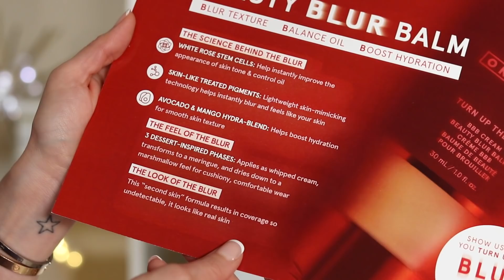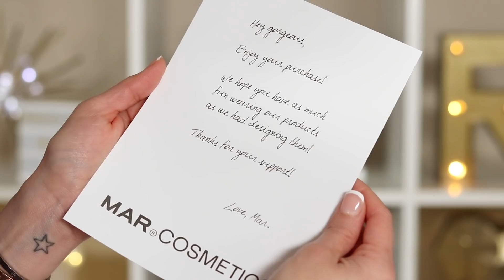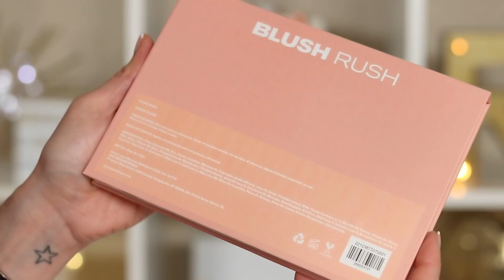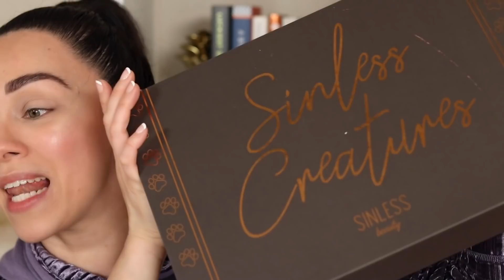HACIÉNDOLE JUSTICIA A TRESLUCE, MAR COSMETICS, SINLESS, NYX Y MAS! | PRODUCTOS NUEVOS